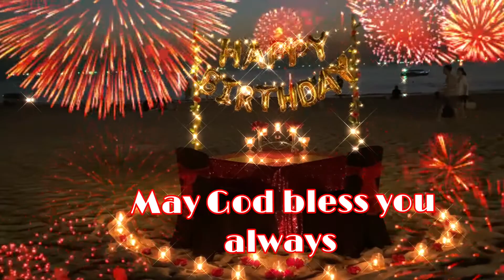Happy Birthday/ Birthday wishes/ Whatsapp status...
Song: Good Day by Roa
                  BY 3.0